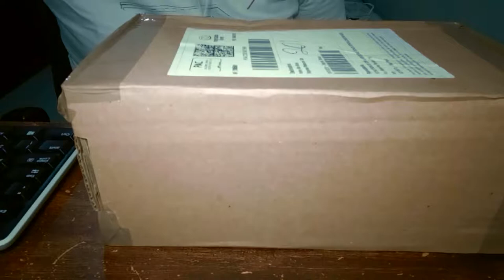MakersTech - Umboxing Chassi Arduino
Desenvolvimento de projetos com Arduino,Raspiberry PI e Phyton

Engenheiro de Telecomunicações,
André Alan Alves